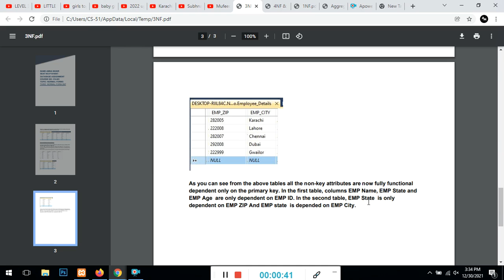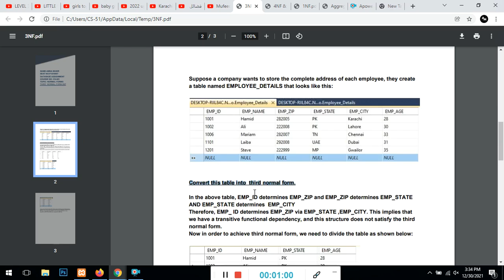3NF Third Normal Forms Database Assignment